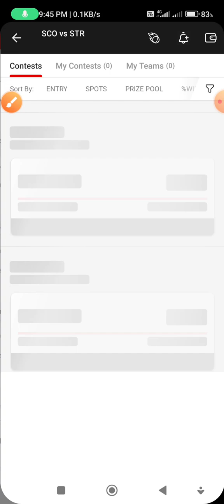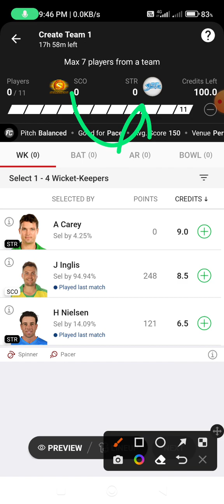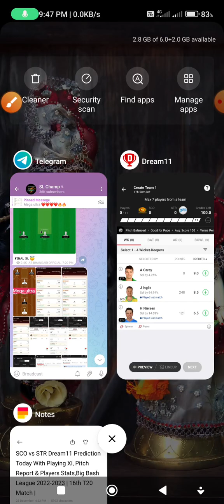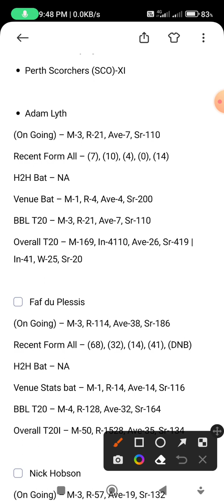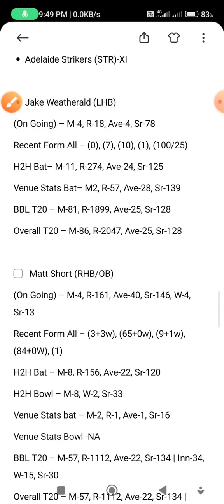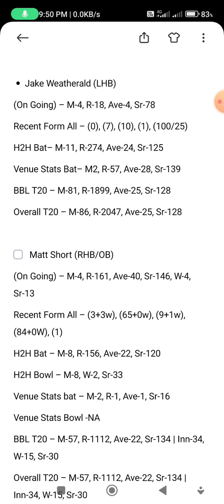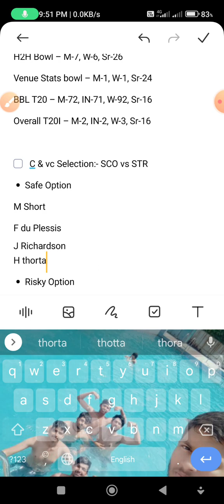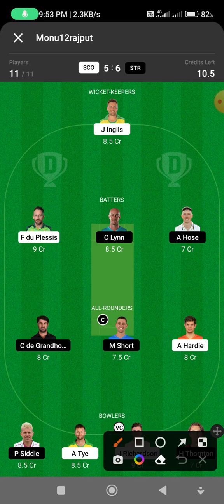SCO vs STR Dream11 TEAM Predication, Perth Scorchers vs Adelaide Strikers, sco vs str Dream11 TEAM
2. The Prediction shown in the videos are my thoughts and thinking based on my experience and you are not force to adapt the same and you are free to predict your own

VIDEO INCLUDING 😊😊😊

SCO vs STR Dream11 Predication, Perth Scorchers vs Adelaide Strikers, sco vs str Dream11 Today Team
Perth Scorchers vs Adelaide Strikers today prediction,
sco vs str dream11 today match,
Perth Scorchers vs Adelaide Strikers,
sco vs str dream11 team,
sco vs str dream11 prediction today,
sco vs str today grand league team,

Big Bash League League 2022 Live Streaming
Big Bash League League 2022 Live Telecast
Big Bash League League 2022 Live Telecast in India
BBL  Cricket 2022 Live Streaming
BBL  Cricket 2022 Live TV
Big Bash League League 2022 Live Broadcast Channel
Big Bash League 2022 squads
Big Bash League 2022 full squads
Big Bash League cricket live streaming
BBL 2022 live streaming channel
Big Bash League league 2022 schedule
Big Bash League schedule 2022
BBL 2022 Live
BBL 2022 Live Streaming
BBL  cricket match kaise dekhe
how to watch BBL  cricket in india
india me BBL  cricket match live kaise dekhe
This game involves an element of financial risk and maybe addictive.